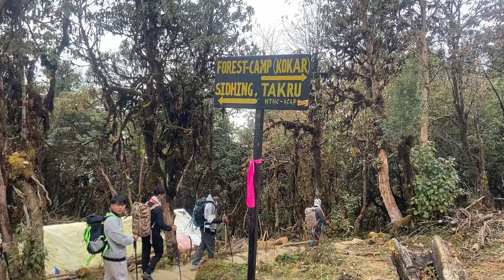Mardi Himal Trek || Final Day Mardi BaseCamp || Part 3 || 5 Day Trek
Join us for the grand finale of the Mardi Himal Trek adventure! In Part 3 of our series, we culminate our five-day journey as we trek to the majestic Mardi Base Camp, reaching the pinnacle of this exhilarating expedition.

Experience the thrill of the final stretch, where every step brings us closer to the awe-inspiring beauty of Mardi Base Camp. The vistas become more panoramic, the air crisper, and the mountains more imposing as we ascend towards this remarkable destination.

Immerse yourself in the breathtaking landscapes, capture the essence of the Himalayas, and witness the sheer magnificence that awaits at Mardi Base Camp. This episode encapsulates the culmination of our trekking endeavor, showcasing the sheer majesty of this unparalleled region.